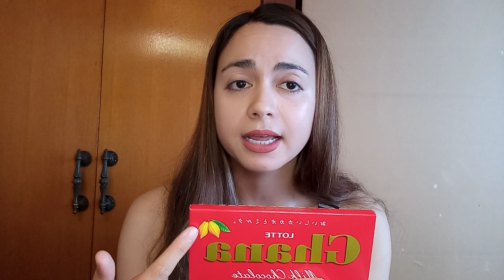EATING CHOCOLATES. YUMMY PAMPA ENERGY